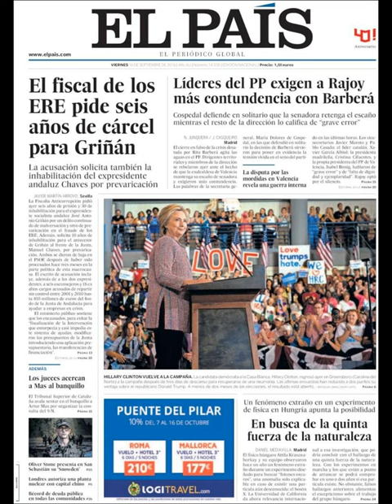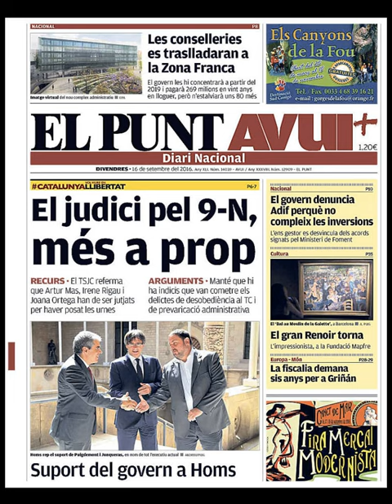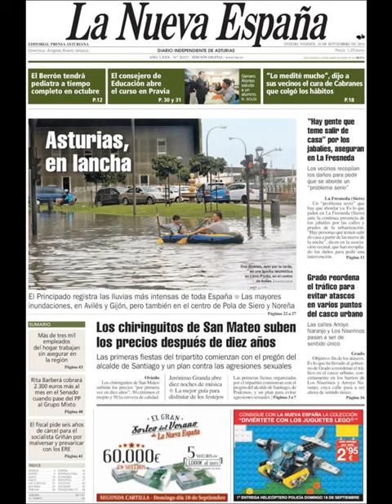Noticias Viernes 16 Septiembre 2016 Principales Titulares Portada Diarios Periódicos España Spain